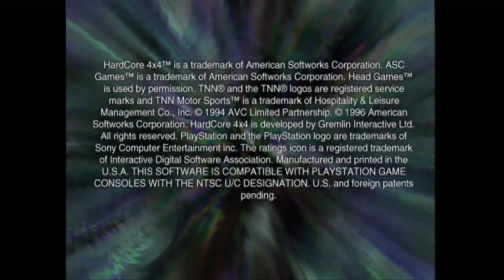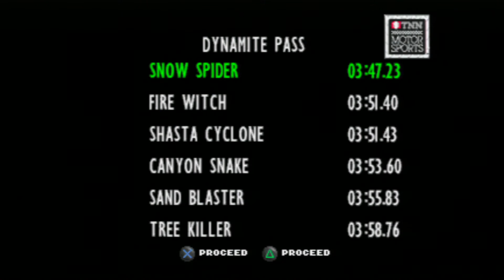Hardcore 4x4 (PS1) Gameplay